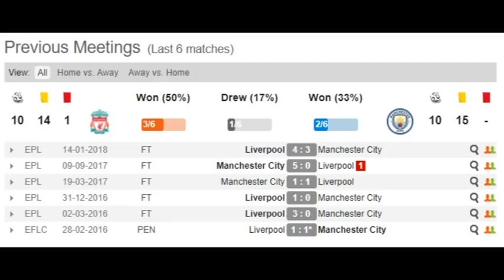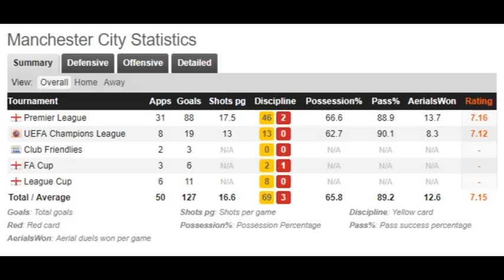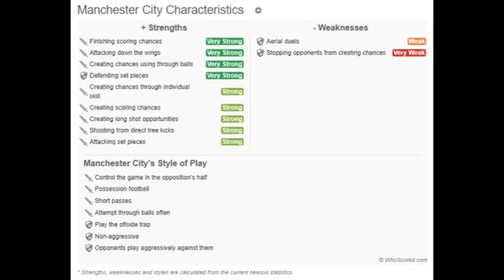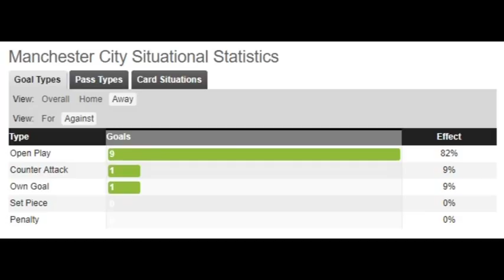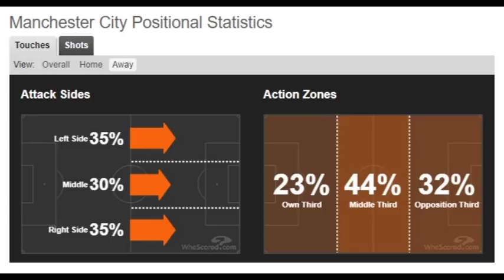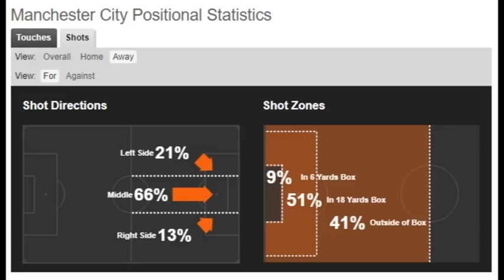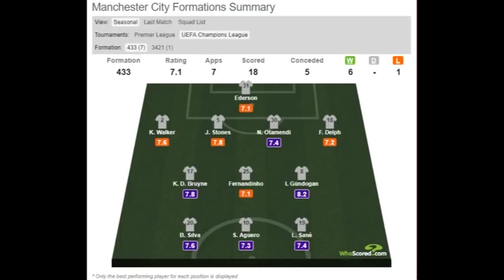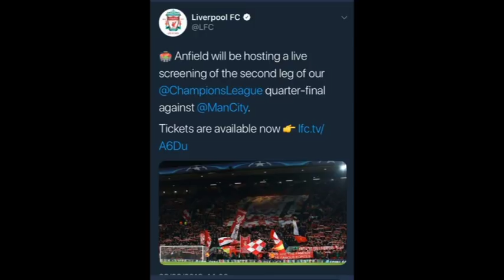LIVERPOOL vs MAN CITY: 1ο ΒΗΜΑ ΓΙΑ ΤΑ ΗΜΙΤΕΛΙΚΑ - RED GLASSES 4.4.2018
Ο Γιάννης Σκοτίδας και ο Αντώνης Ψαριανός αναλύουν τα συν και τα πλην των «Πολιτών» ενόψει του σημαντικού πρώτου αγώνα για τα προημιτελικά του Champions League.